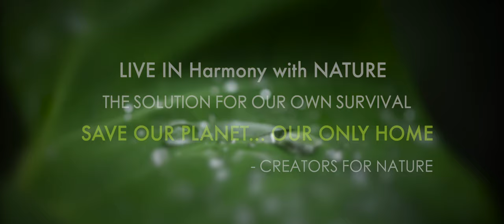Beginning in 2020 | Creators for Nature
A nature short narrated by Murali Chand, music by Kaali a.k.a Anirudh and Concept, photography  and edit by Anand Johnson a.k.a Indomalayan.

Discussing about the threat to essential pollinators that produce over a third of the food we eat.  The love dance between flowers and pollinators sustains the fabric of life and is the mystical keystone event where the animal and plant worlds intersect that make the world go round.

In order to conserve butterflies and properly manage their habitats, it is necessary to understand their natural distribution, breeding locations, and movements, unmediated by human intervention. Many human activities affect butterfly occurrence. But the direct transfer and release of individuals, by its very nature, perturbs our ability to understand the biogeography of butterflies, and therefore to determine their conservation needs.

With the fate of the Ancient Mountain Ranges of the Indo- Malayan Realm at stake due to extensive human activities, one among us, a responsible Creator for Nature sets out in search of the pollinators mysteriously sustaining the fabric of life.